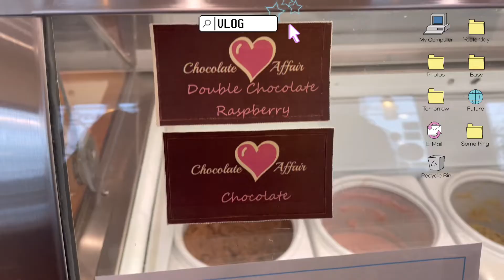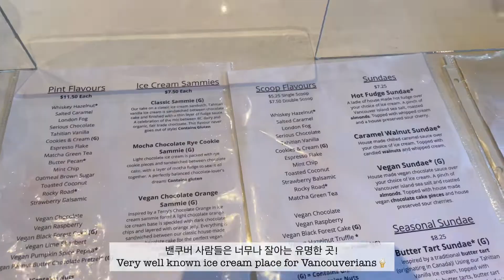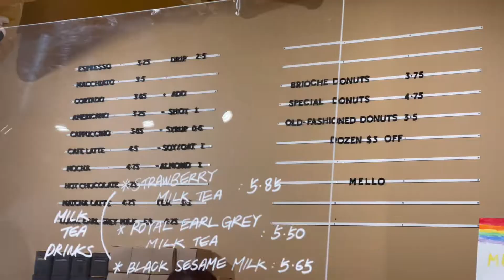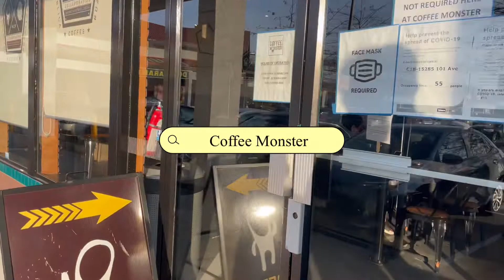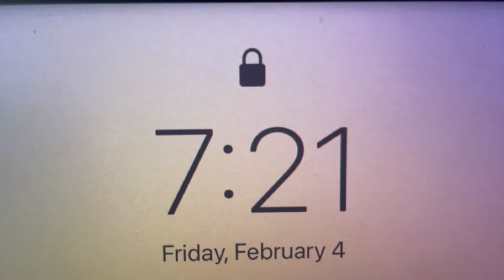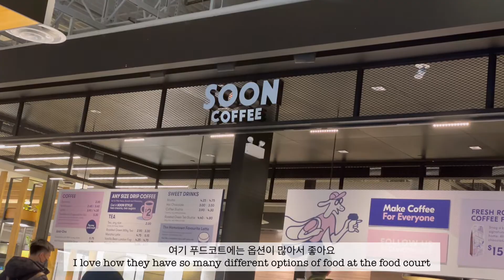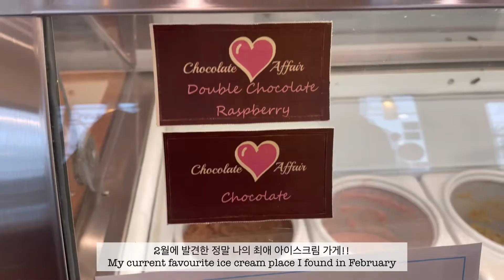[Life in Vancouver] vlog | January & February recap, favourite places for brunch | 밴쿠버 일상 브이로그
Thank you for stopping by and hope you enjoy the vlog💛